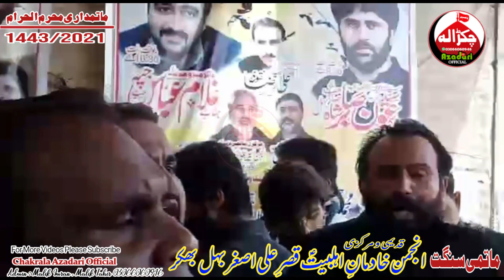Noha-Hik Aokha Hai Bia Baon Aokha Ay Noha Hay 2 Sajdyin da Anjeman Khadmane Ahlbait as Behl Bhakkar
Channel Admin:
Malik Imran Awan
Malik Tahir Awan